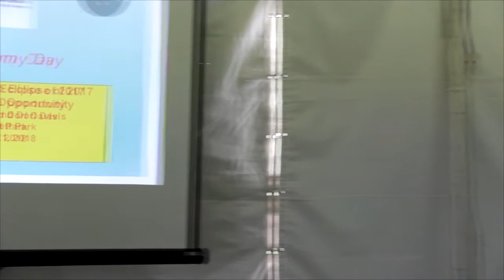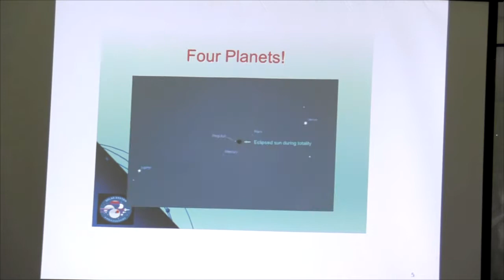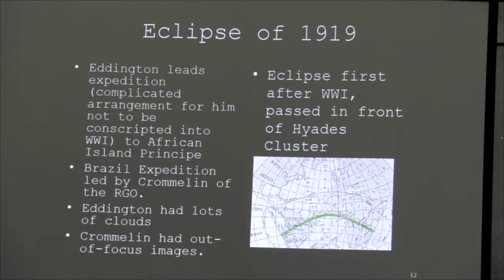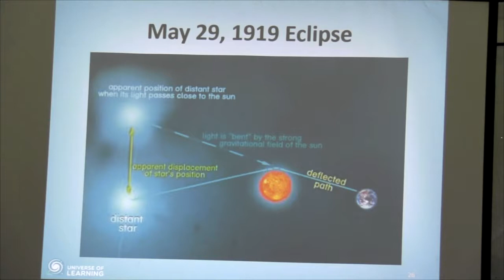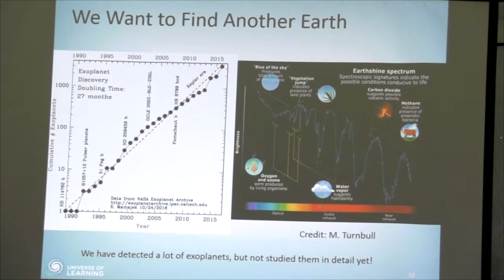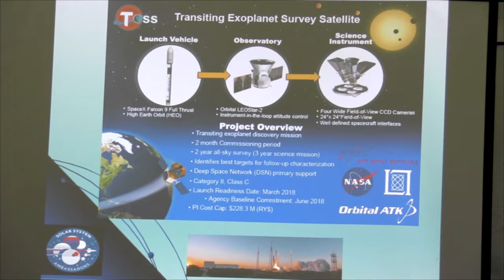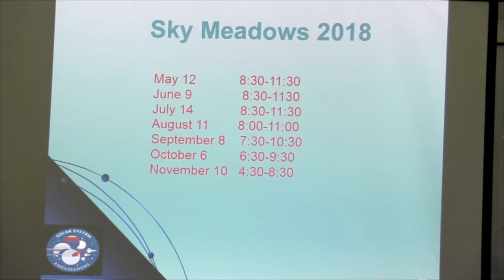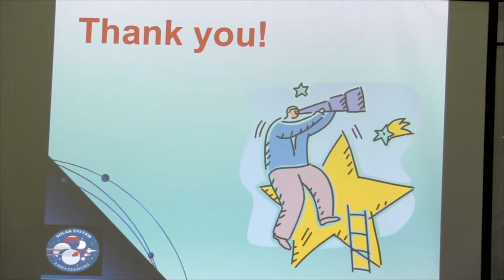Eclipse of 2017 by Woody Davis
Eclipse of 2017 by Woody Davis at NOVAC's Astronomy Day 2018